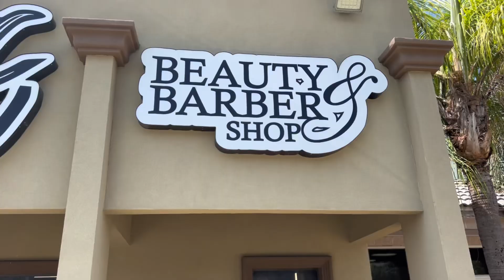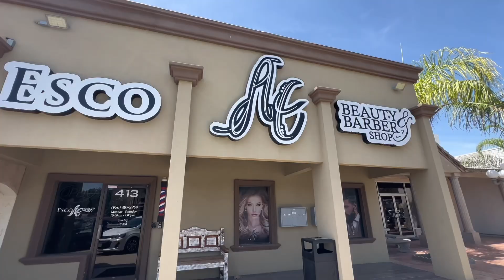A day in the life of an actor getting a haircut before a commercial. 🎬🎥💈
Come with me to get energized, refreshed and looking amazing @escospaandsalon  I love their attention to detail and how they treat every single customer like family. I never do a shoot, a commercial, film or runway show with out going to them! Book them now and get a new look, a new perspective of who you are and how beautiful you truly are.

They have 2 locations one on
413 W Nolana Ave McAllen, TX and the other
701 Avasolo St Rio Grande, TX

Call then now and book your next appointment

Only Greater Things Coming